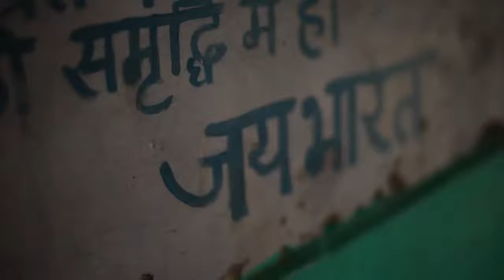Satyamev Jayate phir se ek bar Naye season ke saat politics pe charcha Hona chahiye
Satyamev Jayate phir ek bar season political party  pa episode Hona chahie phir se ek bar Insaaf ke liye public